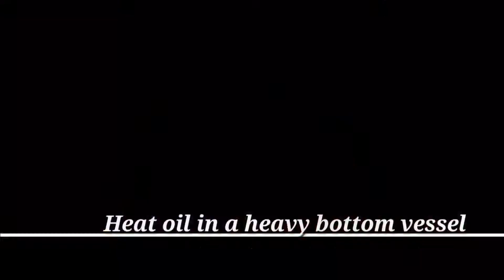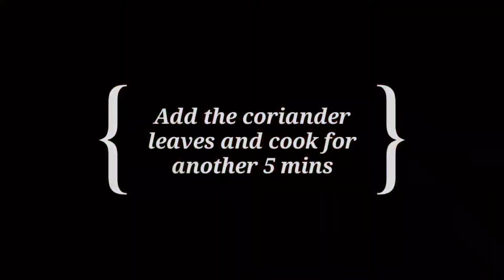MASALA FISH CURRY RECIPE || EASY FISH CURRY RECIPE || HOW TO MAKE FISH CURRY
In this Recipe video I have shown a simple and easy fish curry recipe that is prepared using homemade masala with the readily available ingredients, it is very easy yet delicious recipe. The best recipe for bachelors and beginners.

So must try recipe. Do let me know through comment box.

Music credits